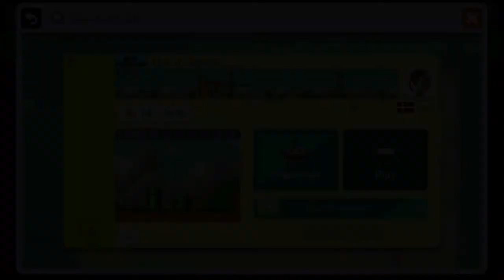Let's Play Super Mario Maker #5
Kristian Hedeholm og ThePatrickBay spiller denne gang både 10 Mario Challenge og brugernes baner.